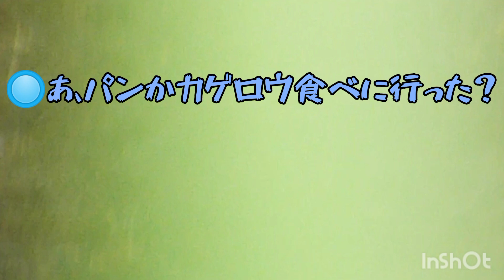◆ハクセキレイの幼鳥が可愛い😍②《お口パクパク何言ってんだ&水飲みのあと解説》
【動画解説】
岩の上に、ポツンとハクセキレイ。

同化していて、石かと思った(笑)

かなり毛がボサボサ。

ハクセキレイの幼鳥って、

表情が特に可愛いんですよね。

今回はちょっと勝手な脚本を(笑)

音楽はイメージでチョイスしてます。

◆おすすめのショート動画◆

😢◆気づいてもらえない初期の作品◆😢
つまらなかったらすみません😅😓😰

野生生物　野鳥観察　バードウォッチング　ハクセキレイ　幼鳥　可愛い　綺麗　癒し　動物　面白動画
【interesting & funny  Japanese birdwatching movies】【观鸟　动物　有趣的　漂亮的　电影】